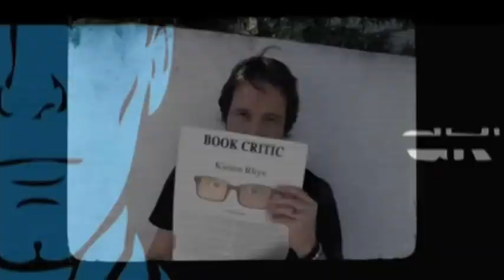Agents of S.H.I.E.L.D. After Show w/ Samantha Cutaran & Pascale Armand S:1 E:18 | AfterBuzzTV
AFTERBUZZ TV -- Agents Of S.H.I.E.L.D edition, is a weekly "after show" for fans of Agents Of S.H.I.E.L.D. In this episode host Matt Lieberman breaks down the episode in which the team chooses an unlikely refuge to hide from Talbot and work on uncovering dangerous secrets. There to help Matt are co-hosts Megan Salinas, and Zach Wilson. Also joining the conversation are special guests Samantha Cutaran and Pascale Armand. It's Agents Of S.H.I.E.L.D's "Providence" podcast!